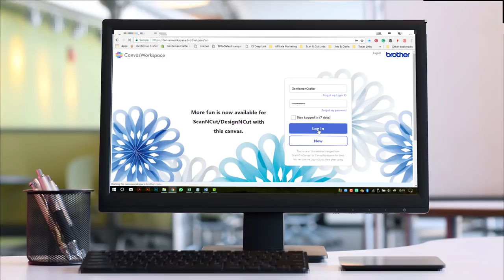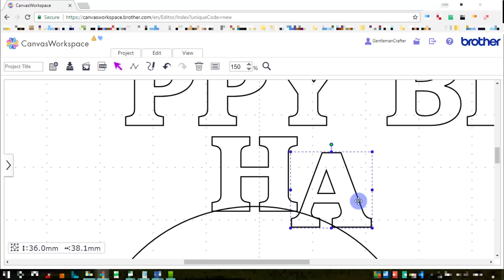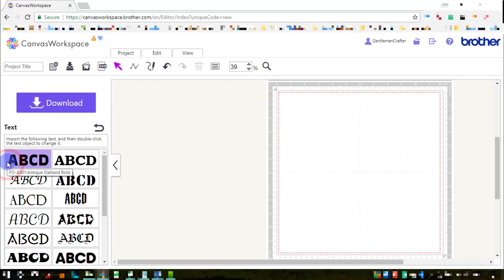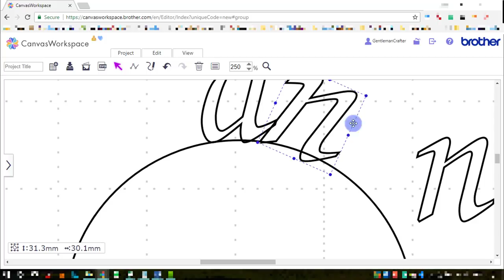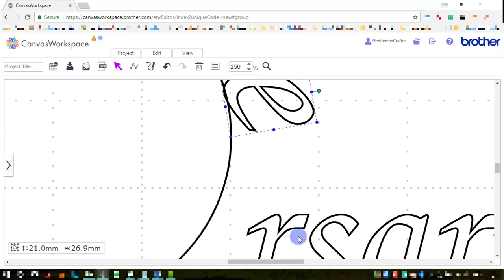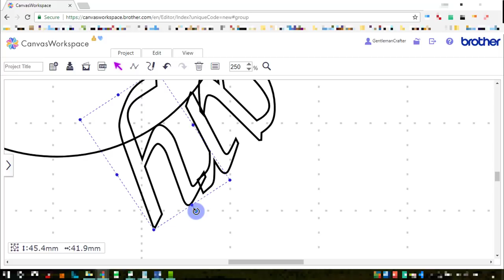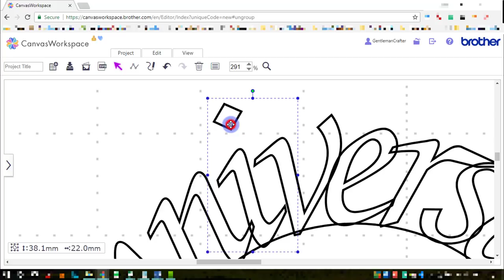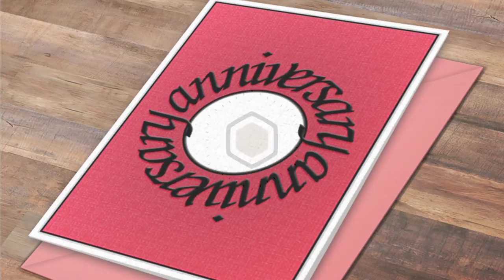Creating Text On A Circular Path In Canvas Workspace For The Brother Scan N Cut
If you have struggled to create text on a circular path using Canvas Workspace or Scan N Cut Canvas then this video is for you!

For more useful hints, tips and links, please check out my dedicated Scan N Cut Tutorials YouTube channel